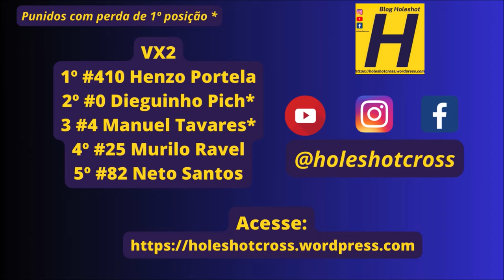VX2 em Bodoquena pela 2º etapa do Sul-mato-grossense de Velocross 2024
Bateria disputada em Bodoquena (MS) no dia 12 de maio de 2024.

Resultados das bateria conjunta VX1, VX3 e VX4 em breve.